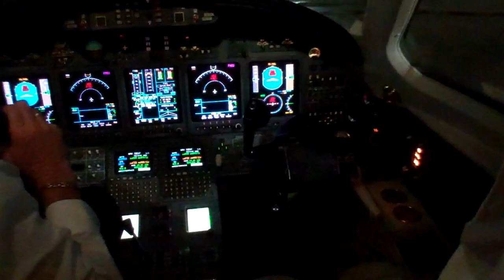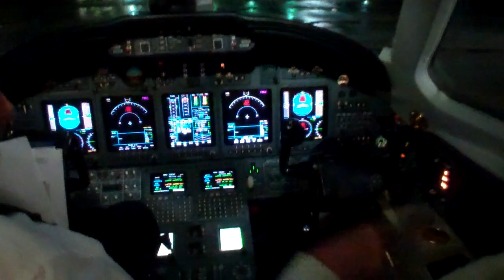Citation X - Cockpit Preparation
Sitting on the ramp in Naples around 6:15am.  The captain is going through the cockpit preparation checklist and lights off the APU.